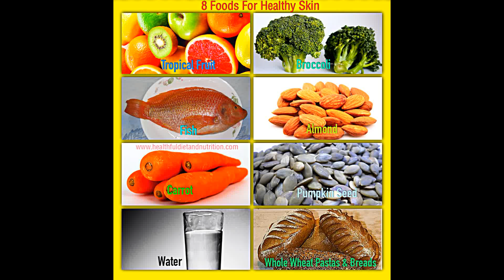Beauty Foods For Better Skin Care Food..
25 Best Foods For Your SkinHow to get a radiant glow, banish wrinkles, and keep skin supple and soft—one bite at a time..
“There’s a growing body of research showing that diet really does affect your complexion,” says Jessica Wu, MD, a dermatologist in Los Angeles and author of Feed Your Face. “What you eat can affect your hormone balance, cause acne, and create or lessen inflammation, which is associated with skin aging.”...